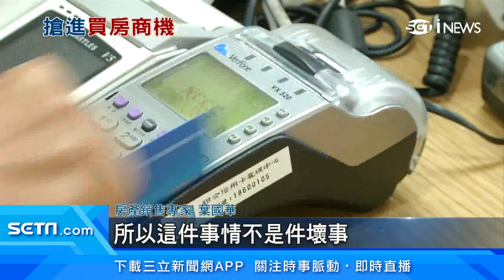買房也能「刷卡付訂金」！銀行、代銷合推聯名卡 現金回饋、分期0利率2選1｜信用卡2021｜房地產新聞｜財經新聞｜94要賺錢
信用卡市場競爭激烈，兆豐銀行攜手房地產代銷業者海悅合作推聯名卡，主攻買房刷訂金、加油賺回饋，引發市場討論，政府打房，官股行庫卻鼓勵年輕人刷卡付訂金，專家分析，打炒房和自住買房是兩回事，支付訂金使用不同工具，不見得是壞事。